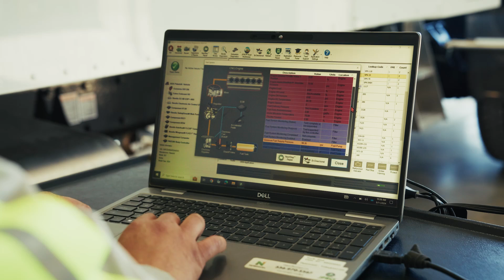VoltaGrid Gas Solutions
VoltaGrid’s 𝗶𝗻𝗻𝗼𝘃𝗮𝘁𝗶𝘃𝗲 𝗚𝗮𝘀 𝗦𝗼𝗹𝘂𝘁𝗶𝗼𝗻 𝗧𝗲𝗰𝗵𝗻𝗼𝗹𝗼𝗴𝘆! From 𝗳𝘂𝗲𝗹𝗶𝗻𝗴 𝗵𝗶𝗴𝗵-𝗱𝗲𝗺𝗮𝗻𝗱 𝗼𝗽𝗲𝗿𝗮𝘁𝗶𝗼𝗻𝘀 to 𝗽𝗼𝘄𝗲𝗿𝗶𝗻𝗴 𝗿𝗲𝗺𝗼𝘁𝗲 𝘀𝗶𝘁𝗲𝘀, our 𝗰𝘂𝘀𝘁𝗼𝗺-𝗯𝘂𝗶𝗹𝘁, 𝗰𝗹𝗲𝗮𝗻-𝗯𝘂𝗿𝗻𝗶𝗻𝗴 𝗰𝗼𝗺𝗽𝗿𝗲𝘀𝘀𝗲𝗱 𝗻𝗮𝘁𝘂𝗿𝗮𝗹 𝗴𝗮𝘀 (𝗖𝗡𝗚) systems are 𝗱𝗿𝗶𝘃𝗶𝗻𝗴 𝗰𝗵𝗮𝗻𝗴𝗲 with 𝗿𝗲𝗹𝗶𝗮𝗯𝗹𝗲, 𝗲𝗳𝗳𝗶𝗰𝗶𝗲𝗻𝘁, and 𝗹𝗼𝘄-𝗲𝗺𝗶𝘀𝘀𝗶𝗼𝗻 𝗲𝗻𝗲𝗿𝗴𝘆 𝘀𝗼𝗹𝘂𝘁𝗶𝗼𝗻𝘀.

𝗗𝗲𝘀𝗶𝗴𝗻𝗲𝗱 𝘄𝗶𝘁𝗵 𝘀𝗮𝗳𝗲𝘁𝘆, 𝘀𝗰𝗮𝗹𝗮𝗯𝗶𝗹𝗶𝘁𝘆,and 𝗿𝗮𝗽𝗶𝗱 𝗺𝗼𝗯𝗶𝗹𝗶𝘇𝗮𝘁𝗶𝗼𝗻 𝗶𝗻 𝗺𝗶𝗻𝗱, VoltaGrid’s 𝗚𝗮𝘀 𝗦𝗼𝗹𝘂𝘁𝗶𝗼𝗻𝘀 is all about 𝗱𝗲𝗹𝗶𝘃𝗲𝗿𝗶𝗻𝗴 𝗽𝗼𝘄𝗲𝗿 where and when it’s needed most. Watch the video to see how we’re 𝗼𝗽𝘁𝗶𝗺𝗶𝘇𝗶𝗻𝗴 𝗳𝘂𝗲𝗹 𝘀𝗲𝗰𝘂𝗿𝗶𝘁𝘆, 𝗯𝗼𝗼𝘀𝘁𝗶𝗻𝗴 𝗲𝗻𝘃𝗶𝗿𝗼𝗻𝗺𝗲𝗻𝘁𝗮𝗹 𝗰𝗼𝗺𝗽𝗹𝗶𝗮𝗻𝗰𝗲, and 𝐝𝐞𝐥𝐢𝐯𝐞𝐫𝐢𝐧𝐠 𝐩𝐨𝐰𝐞𝐫𝐟𝐮𝐥, 𝗲𝗻𝗲𝗿𝗴𝘆 𝘁𝗼 𝗼𝗽𝗲𝗿𝗮𝘁𝗶𝗼𝗻𝘀 𝗻𝗮𝘁𝗶𝗼𝗻𝘄𝗶𝗱𝗲. ⚡️